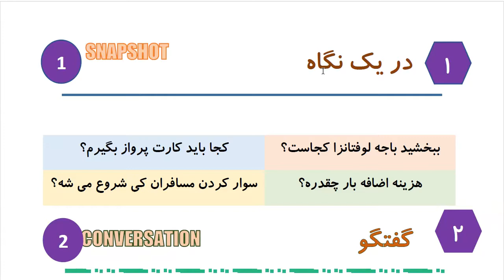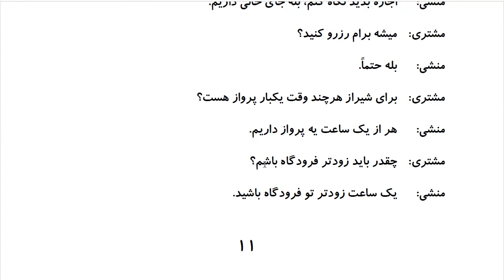Learn to Speak Persian FAST: For Advanced - Lesson 1 - At the airport - Part 1